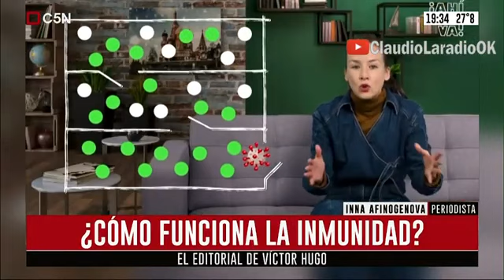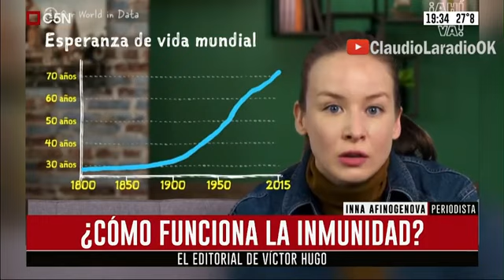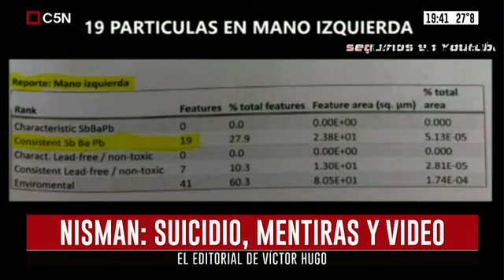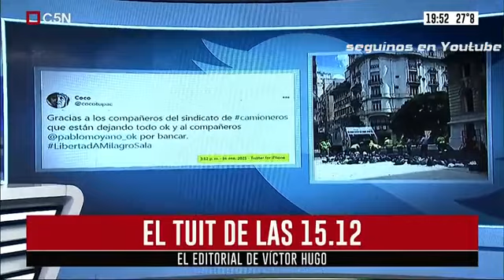C5N - Victor Hugo Morales - EDITORIAL - Nisman Suicidio mentiras y video - 18 01 21